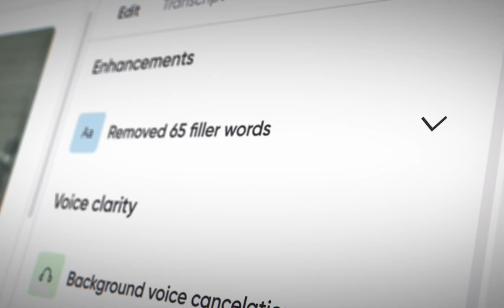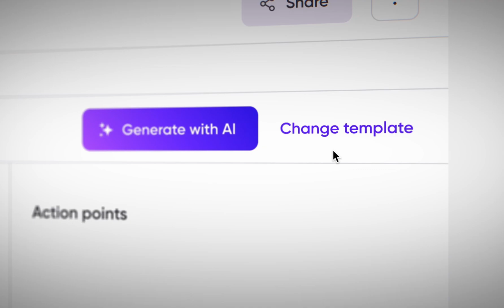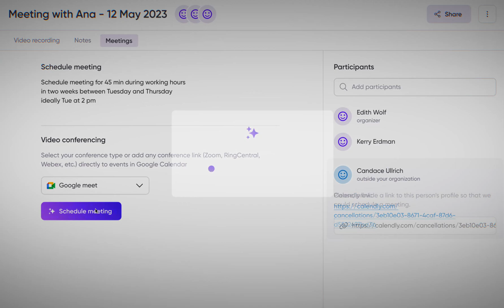These AI features will revolutionize meeting management products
Hey there! Welcome to the debut episode of our AI series, unveiling Cieden's vision of AI features that will soon set the new standards in digital products 🪐

This time, we're focusing on AI features tailored for meeting software.

We've got a pipeline of episodes waiting, from the future of tables and charts to AI-driven emails and more.

00:00  Intro: AI features for meeting management products
00:10  Removing speech disfluencies and filtering words
00:29  Explanation of the word or concept
00:54  Background noise detection and filters
01:17  Boost of note-taking
01:56 Taking most of the data to boost productivity